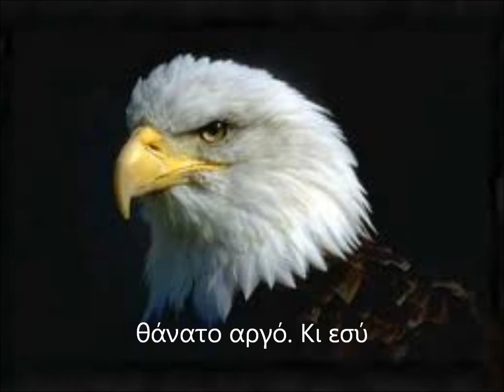Notis Sfakianakis-Μεσόγειος (στίχοι)